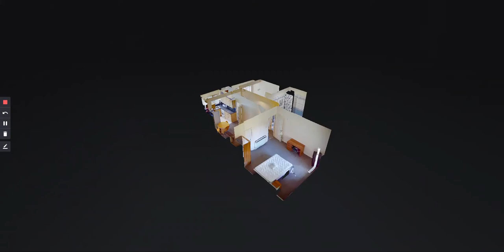Flat 4, Lynton Court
This very large stunning two bedroom apartment is located extremely close to NTU. Featuring two double bedrooms and a large open plan kitchen lounge.